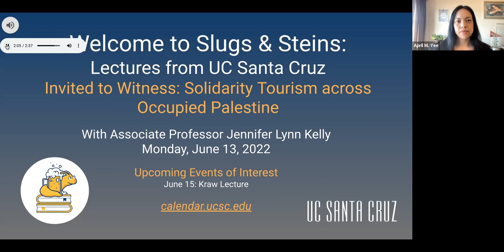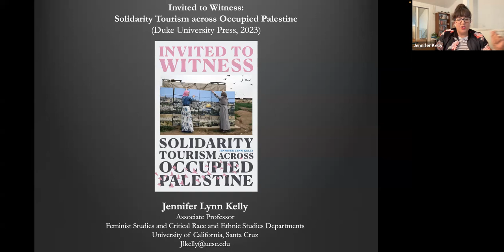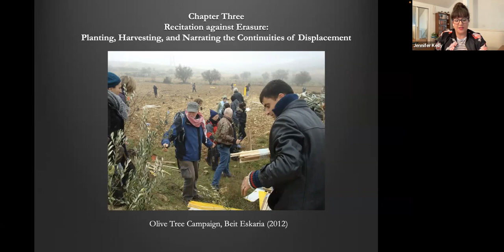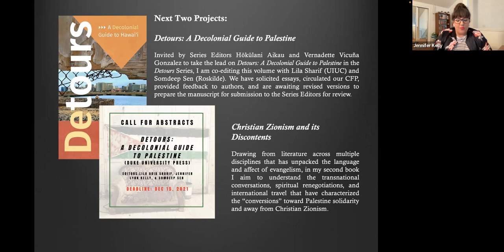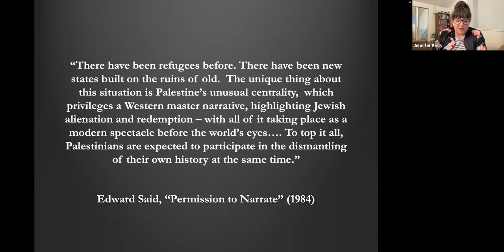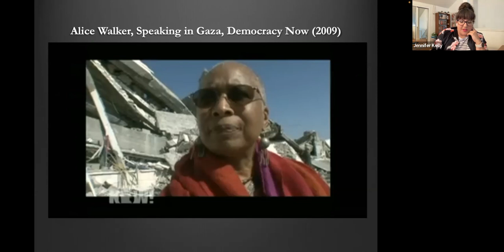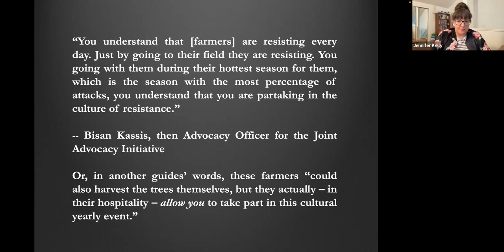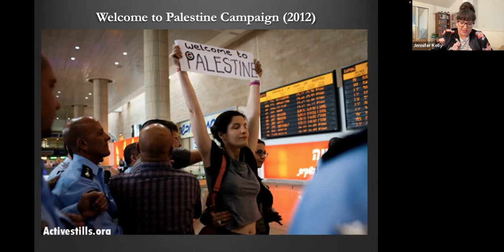June Slugs & Steins with Associate Professor Jennifer Lynn Kelly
Invited to Witness: Solidarity Tourism across Occupied Palestine

Drawing from her research on solidarity tours in Palestine, Jennifer Kelly shows how solidarity tourism in Palestine functions as a fraught localized political strategy, and an emergent industry, through which Palestinian organizers refashion conventional tourism to the region by extending deliberately truncated invitations to tourists to come to Palestine and witness the effects of Israeli state practice on Palestinian land and lives. She shows how Palestinian organizers both extend and redefine this invitation to witness, as well as intervene in tourist demands for evidence and desire for performances of trauma by asking tourists to instead confront the violence of their own desire in Palestine. She also details the conditions that have led Palestinians to make their case through solidarity tourism in the first place, describing the ways in which tourists travel to Palestine to see the effects of Israeli occupation for themselves despite the volumes of literature Palestinians have produced on their own condition. In this way, Kelly shows how Palestinian organizers, under the constraints of military occupation, and in a context in which they do not control their borders or the historical narrative, wrest both the capacity to invite and, in Edward Said’s words, “the permission to narrate” from Israeli control.